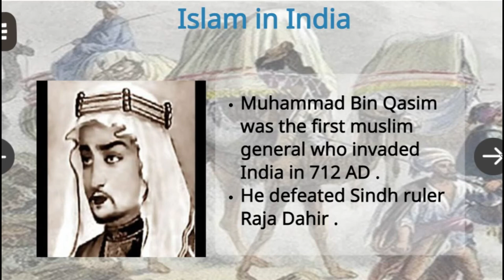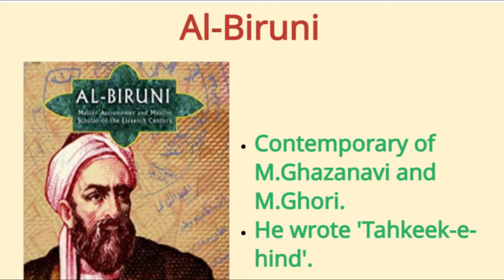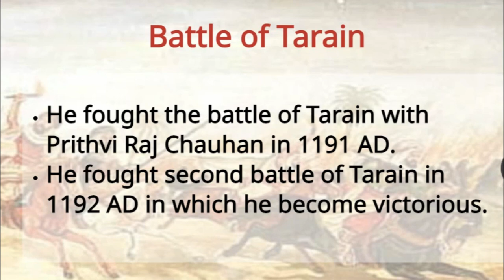History Class 7 Lesson 1 THE ADVENT OF ISLAM IN INDIA